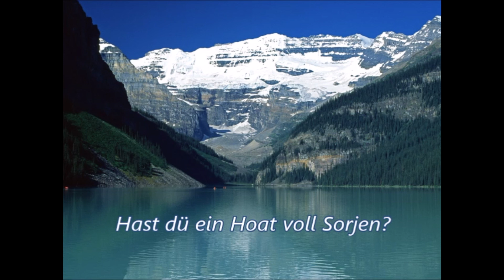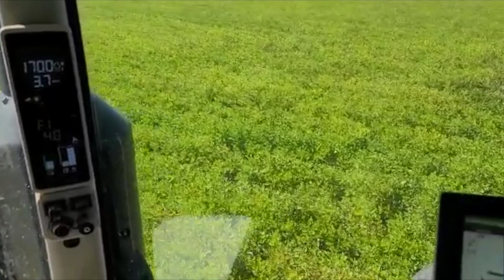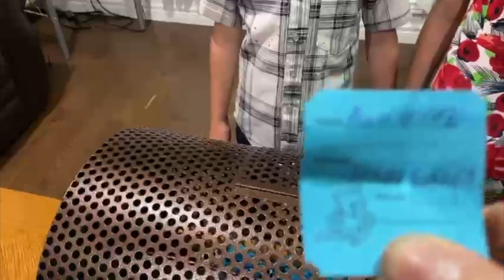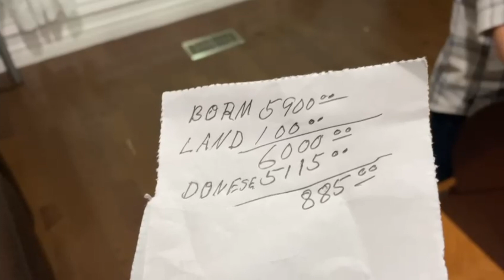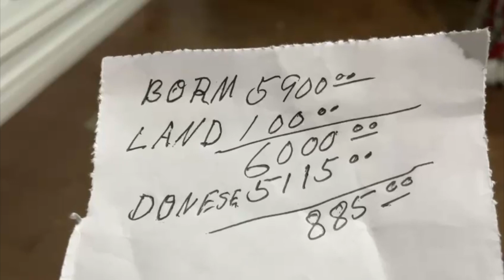Mennoniten Videos 54